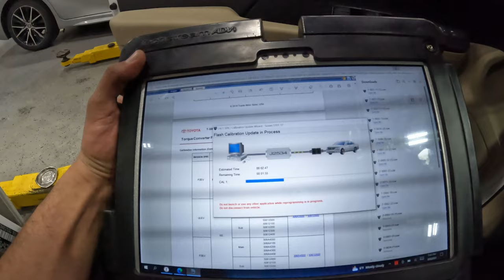10'-14' Most Common Toyota Camry Transmission Issue!(Torque Converter Replacement)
MOST COMMON 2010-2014 TOYOTA CAMRY TRANSMISSION ISSUE!A shutter is caused by a faulty torque converter!

Follow On Instagram!: @Enuffpsi

Evo X Engine  Build:
UPDATED BUILD LIST COMING SOON...

Camera Equipment:
Canon M50
Rode Microphone